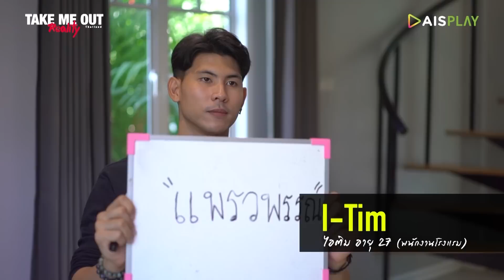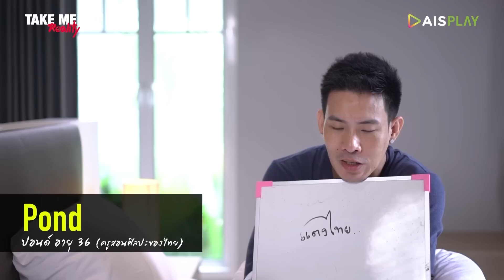สับสนหรือเปล่า? หนุ่มโสดเลือกเซฟผู้หญิงคนอื่น ที่ไม่ได้มีผลกับหัวใจ | เทคมีเอาท์ เรียลลิตี้ ซีซั่น 6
จุดเริ่มต้นของความสัมพันธ์ที่ไม่มีใครเป็นเจ้าของใคร กับ 7 วัน 6 คืน ที่จะเป็นตัวพิสูจน์ว่า…ใครคือคนที่ใช่
และใครคือคนที่ไม่คู่ควร ผ่านบททดสอบทางจิตใจ ความลุ่มหลง และการแย่งชิง…

ติดตาม เทคมีเอ้าท์ เรียลลิตี้ LOVE IS ON กลร้อน ซ่อนรัก เวลา 6 โมงเย็น ทาง AIS PLAY หรือคลิก